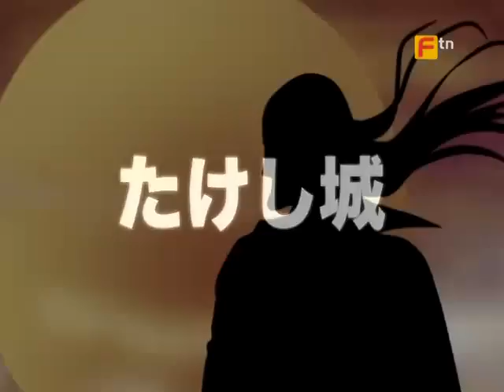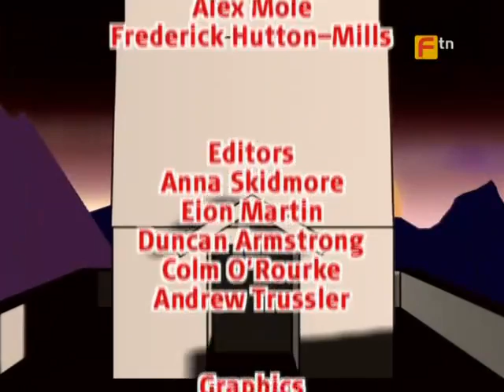Старый добрый замок Такеши/Takeshi's Castle 77